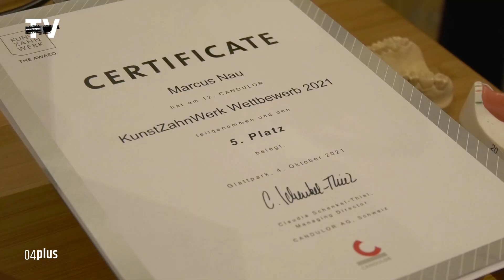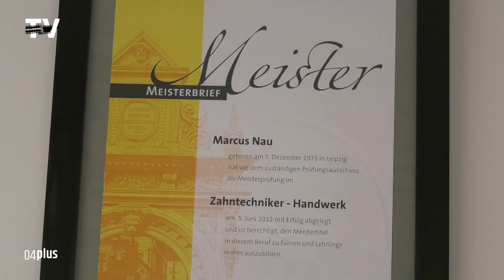Auf den Zahn gefühlt – Betriebsbesuch im Dentallabor Nau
Das Dentallabor Zahntechnik Marcus Nau GmbH in Rötha war Anfang Oktober Station fünf der Betriebsbesuche des Präsidenten der Handwerkskammer zu Leipzig. Matthias Forßbohm wurde begleitet von seinem Kammerkollegen Christian Likos, Hauptabteilungsleiter Wirtschaft und Recht und der Pressesprecherin Dr. Andrea Wolter. Zur Delegation gehörten außerdem Henry Graichen, Landrat des Landkreises Leipzig und der Röthaer Bürgermeister Pascal Németh. Handwerksmeister Marcus Nau hieß die Gäste willkommen und stellte ihnen seinen Betrieb vor.